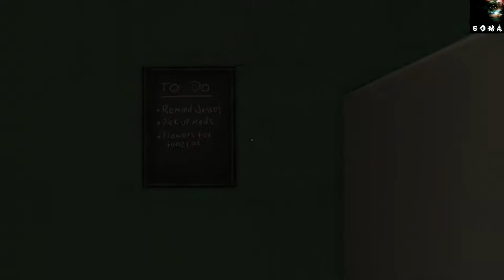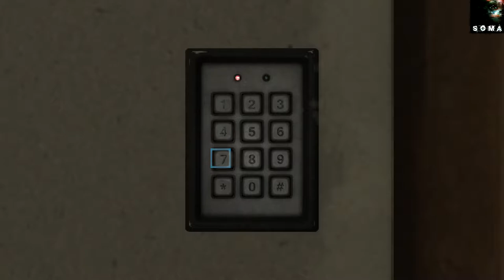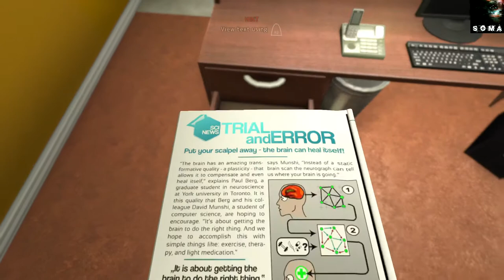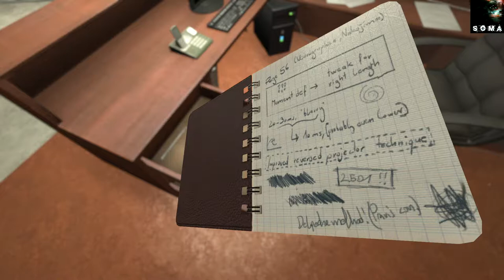SOMA (Part 1) Creepy doctor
Hey guys welcome back this will be my first horror game other then The Evil Within on the channel hope yall enjoy plan on playing
some more horror so lets get it.

SOMA is a sci-fi horror game from Frictional Games, the creators of Amnesia: The Dark Descent. It is an unsettling story about identity, consciousness, and what it means to be human. The radio is dead, food is running out, and the machines have started to think they are people.